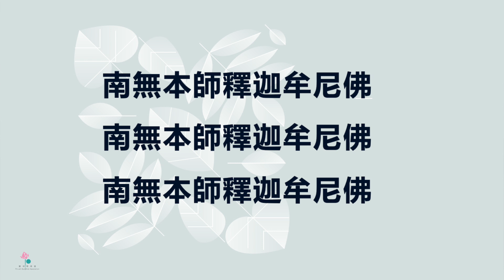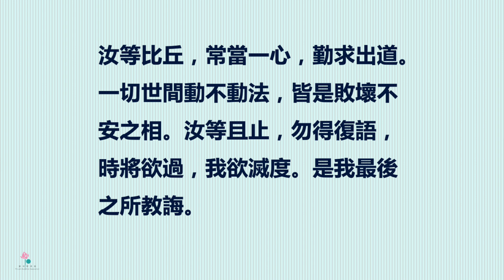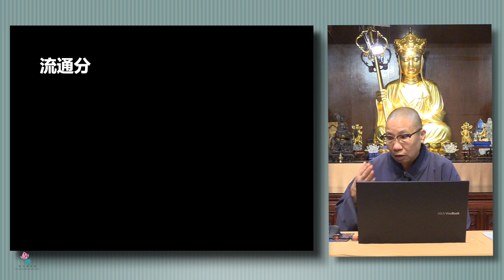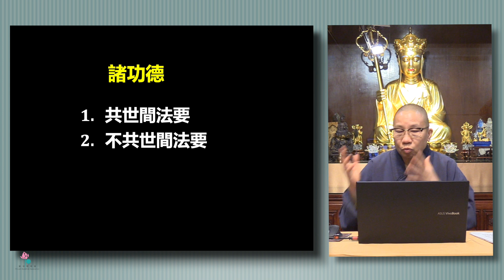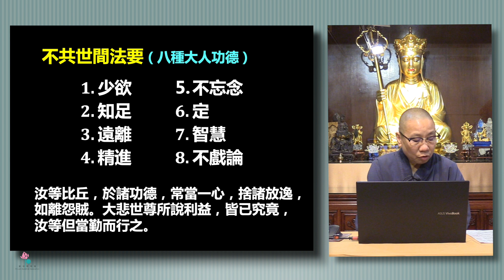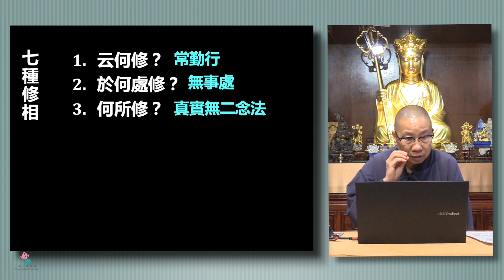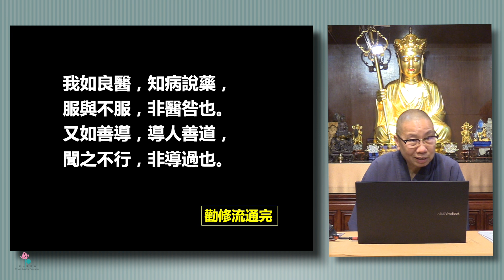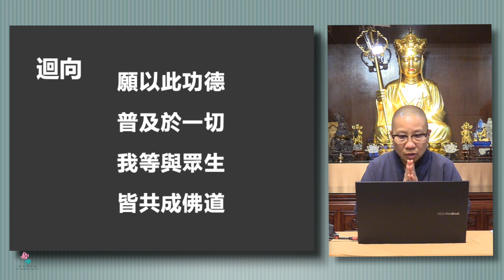佛遺教經 (衍傑法師 粵語講解 20)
寳林學佛會 Po Lam Buddhist Association
衍傑法師 粵語講解

恩師聖一老和尚早年在北美弘法，有感溫哥華風土人情純樸有善，讚歎此乃清涼之地，極為適合清修辦道。1994年因緣成熟，由居士發心護持，寶林學佛會在卑斯省的Chilliwack得以成立。老和尚素願，祈望弟子依循祖訓，恪守叢林家規，於西方利樂有情。
Po Lam Buddhist Association was established in 1994 at Chilliwack, British Columbia, Canada. This has fulfilled the lifelong wish of Venerable Master Sing Yat that his students would follow patriarchal tenets, adhere to the traditions of a moral and spiritual life and introduce to the West an alternative way of finding true happiness. Our core practice revolves around meditation and mindfulness of the Buddha's teachings.

隨心隨力樂捐“寶林重建基金”
您支持我們的理念，寶林每一吋土地都有您的愛心。
您的福德就與我們服務的每一個人、每一個角落同在。

Support our cause, every inch of Po lam will be marked by your devotion.
Your merits become part of every person we serve and everywhere we serve.